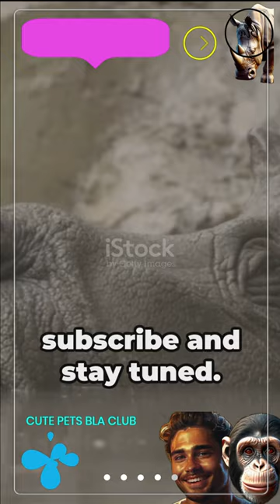Mudflow Marvel: The Rhino's Secret wildlife mysteries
Mudflow Marvel: The Rhino's Secret Wildlife mysteries and curiosities

Witness a mesmerizing spectacle deep in the heart of Africa!  Here, colossal rhinos engage in a fascinating ritual - the mudflow. In this dance with the earth, mud takes center stage.  But why do these giant creatures coat themselves in sludge? The answer lies in nature's pharmacy! The mud acts as a natural sunscreen, protecting the rhinos from the African sun's harsh rays.  It's a built-in bug repellent too, keeping pesky insects at bay. So next time you see a mud-caked rhino, don't think they're just dirty! This muddy masterpiece is a brilliant survival strategy, a testament to nature's ingenuity.  Curious to learn more about these fascinating creatures and their unique habits?

In this video, we delve into the mesmerizing world of rhinos and their unique behavior of using mudflow for skin protection. Based on observed behaviors, we uncover the reasons behind this fascinating phenomenon. Join us as we explore the science and significance behind rhinos' mud bathing habits.

rhinoceros, animal behavior, animal adaptations, nature documentary, African Wildlife, rhino mud bath, natural sunscreen

From cat shorts to cat breeds, you'll find something to laugh about! Post a short, cute, funny cat shorts video description. Get ready to laugh and say "Wow" at the same time! See what happens in this short, attractive, and funny cat video. Perfect video to brighten your day and relax from the stress of everyday life. So sit back, relax, and enjoy the cuteness overload!
 Get ready for joy and cuteness with our exciting YouTube video featuring playful pups! Watch as these adorable cats showcase their energetic antics and lovable personalities.

CUTE PETS  BLA CLUB